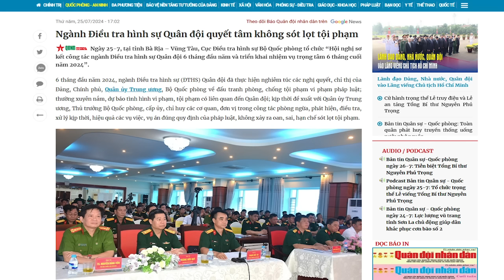Tô Lâm căng thẳng khi ngành Điều tra hình sự Quân đội khẳng định kiên quyết không bỏ lọt tội phạm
Ngày 25/7, báo Quân đội Nhân dân đưa tin, “Ngành Điều tra hình sự Quân đội quyết tâm không sót lọt tội phạm”, theo đó, ngành Điều tra hình sự Quân đội kiên quyết nghiêm túc thực hiện các nghị quyết, chỉ thị của Đảng, Chính phủ, Quân ủy Trung ương, Bộ Quốc phòng để chỉ huy các cơ quan, đơn vị trong việc phát hiện, điều tra, xử lý kịp thời, hiệu quả các vụ việc, vụ án đúng quy định của pháp luật, không xảy ra oan, sai, hạn chế bỏ lọt tội phạm.